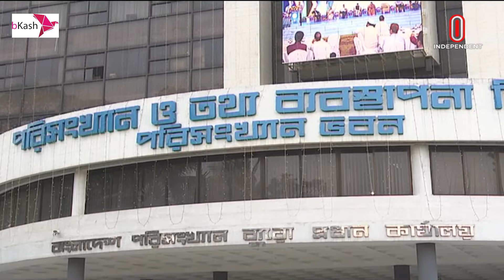ইলিশ মাছ, গরু বা খাসির মাংস কি কারণে শুধুই উৎসবের খাবার হয়ে উঠেছে? || Price || Independent TV